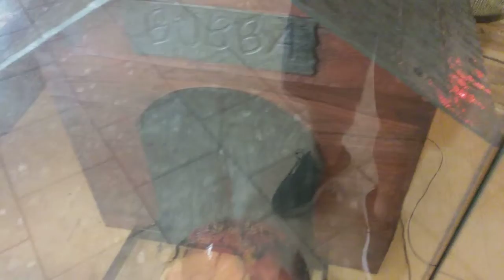Spirit Halloween 2018 Man's Possesed Friend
Filmed at the Woburn, Massachusetts location.